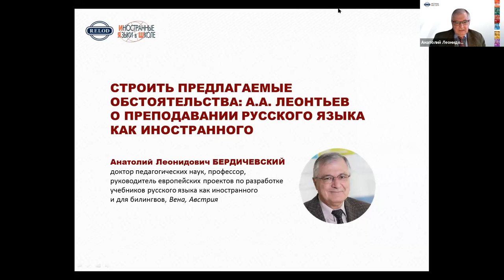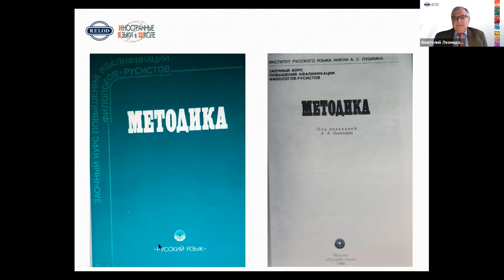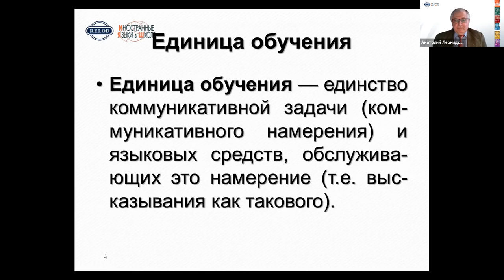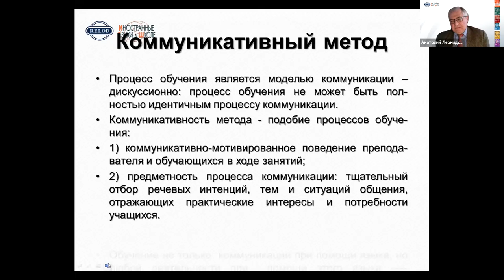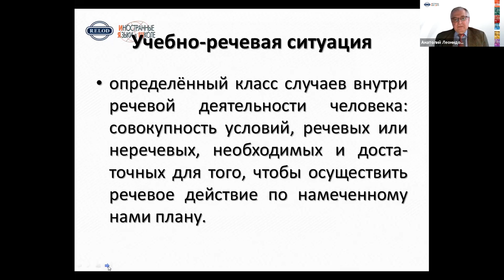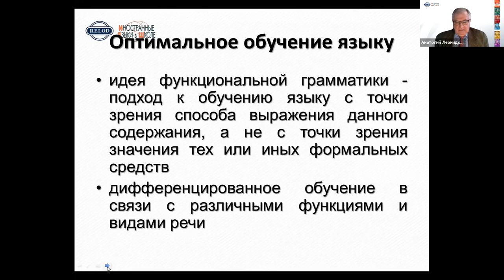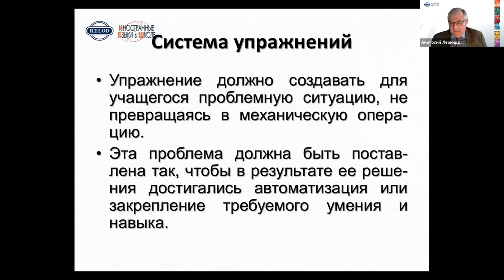СТРОИТЬ ПРЕДЛАГАЕМЫЕ ОБСТОЯТЕЛЬСТВА: А.А. ЛЕОНТЬЕВ О ПРЕПОДАВАНИИ РУССКОГО ЯЗЫКА КАК ИНОСТРАННОГО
БЕРДИЧЕВСКИЙ Анатолий Леонидович
доктор педагогических наук, профессор, руководитель европейских проектов по разработке учебников русского языка как иностранного и для билингвов, Вена, Австрия